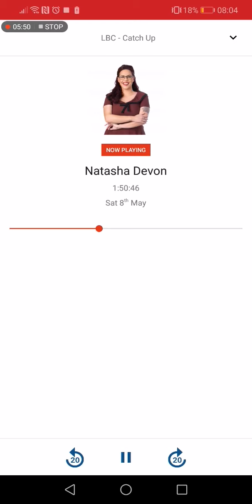Natasha Devon destroys the woke agenda (LBC)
"nothing more than a diversionary tactic, used to enrage the population, keep them distracted, while the real politics and policies go on behind closed doors"

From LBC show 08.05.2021